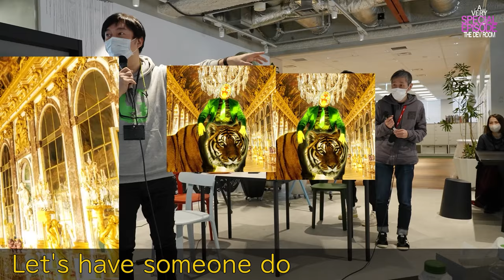THE DEV ROOM 43: A Very Special Episode [EN Subtitle Ver.]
[EN Ver.] In this series of short video clips, we get all up in the respective faces and business of various Grasshopper Manufacture staff members to see just what the hell it is they're doing all day.